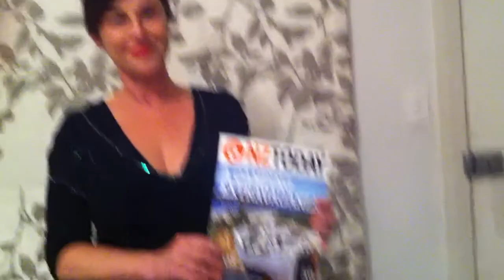NZTODAY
Issue 56 out now!!!